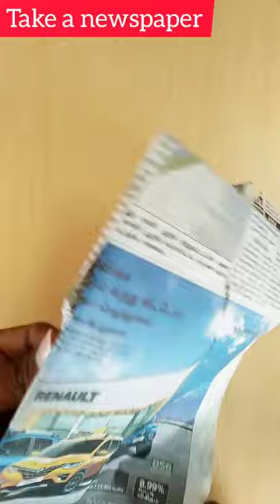Bouncy cricket 🏏 ball from waste newspaper | DIY | Science pullingo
Thanks for you great work !!!